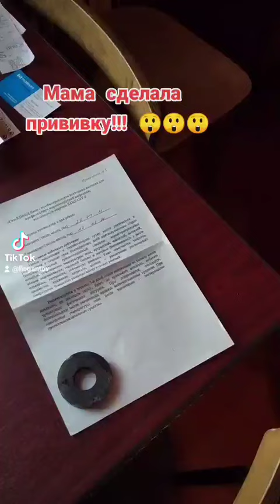Ищем ЧИП у вакцинированного Спутником. Антипрививочники-мракобесы, кто распространяет ФЕЙКИ, это вам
Сегодня проверим примагничивается ли монетка к месту прививки...